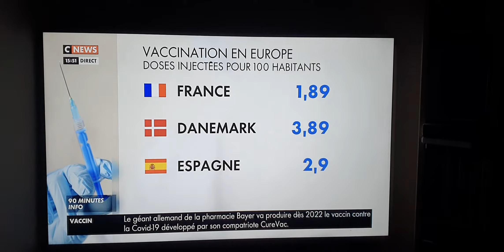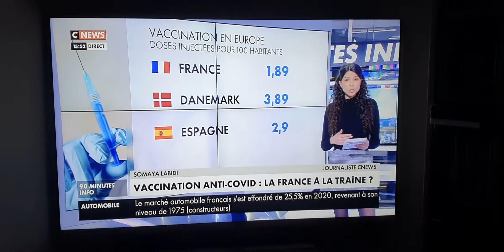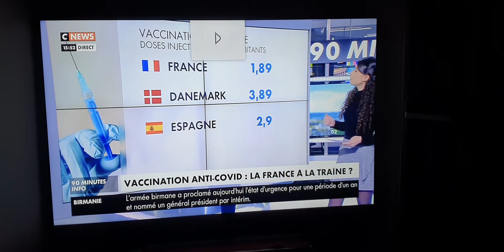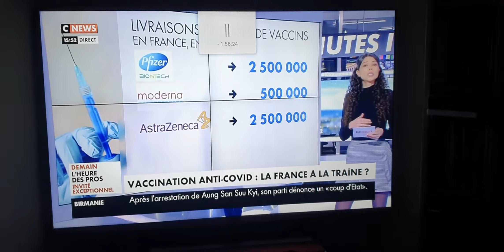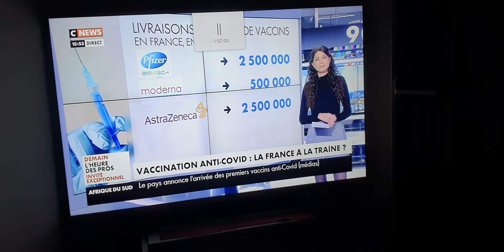Dose...., Dose, Dose, moi qui aime la prose je n' veux pas d' ma Dose...🖕 😜😜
Sans commentaire !